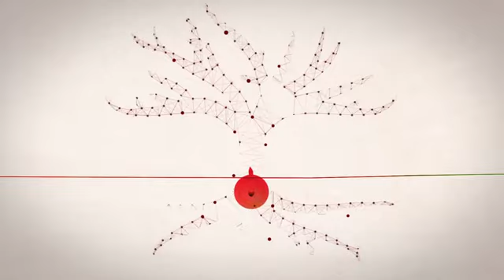Innovación en ACCIONA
ACCIONA, empresa líder en infraestructuras y energías renovables, a través de sus líneas de negocio de construcción, concesiones, agua, industrial, servicios y energías renovables utiliza métodos innovadores para seguir avanzando hacia un futuro sostenible. Al igual que sucede en la naturaleza, sin evolución y adaptación la supervivencia no es posible. La innovación nos hace crecer, desarrollarnos, adaptarnos al entorno y generar una estructura sólida que perdure en el tiempo. Gracias a nuestras tecnologías podemos superarnos y posicionarnos para el futuro.